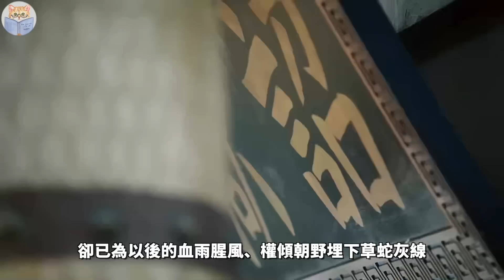杀人如麻的锦衣卫，到他手里竟成慈善机构？！明朝最传奇锦衣卫，他不善终天理难容【猫眼观历史】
00:00 传奇锦衣卫
01:12陆炳的崛起
06:21宠臣难当